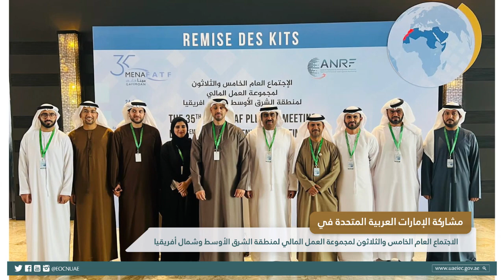الاجتماع العام الخامس و الثلالثون لمجموعة العمل المالي لمنطقة الشرق الاوسط و شمال افريقيا في المغرب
مشاركة دولة الامارات العربية المتحدة في الاجتماع العام الخامس و الثلالثون لمجموعة العمل المالي لمنطقة الشرق الاوسط و شمال افريقيا  في المغرب